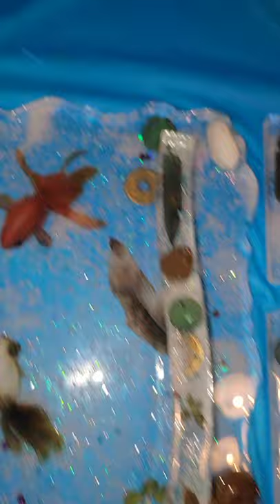3d resin tray coasters and grinders set.. sorry bout the music cut off.